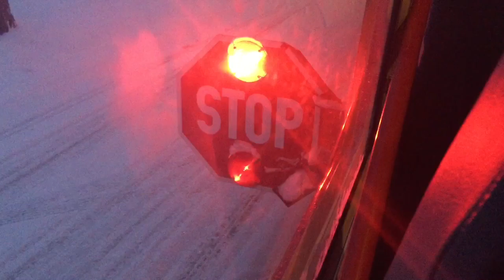School Bus Stop Sign Lights - Morning Shot